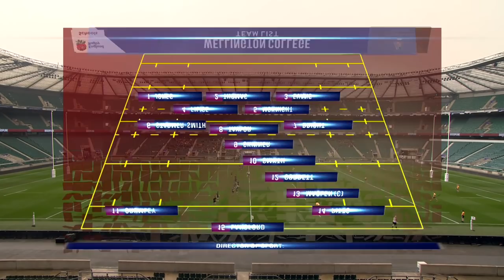School Cup Finals 2022 | QEGS, Wakefield v Wellington College | U15 Cup Final